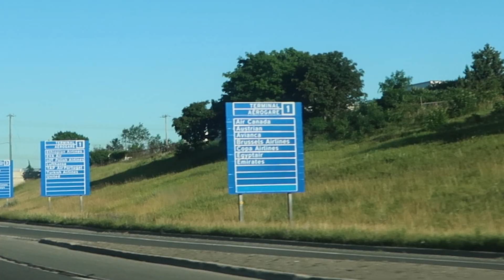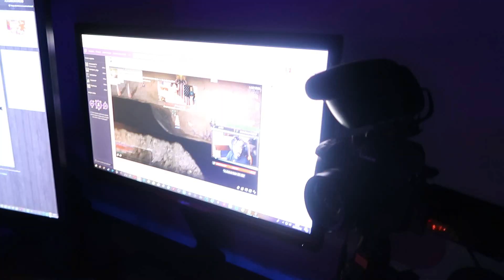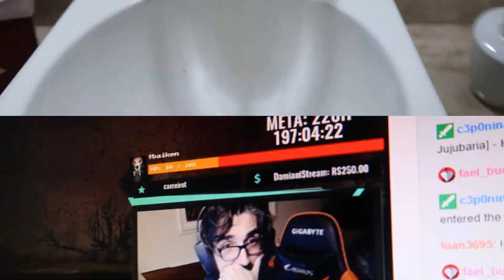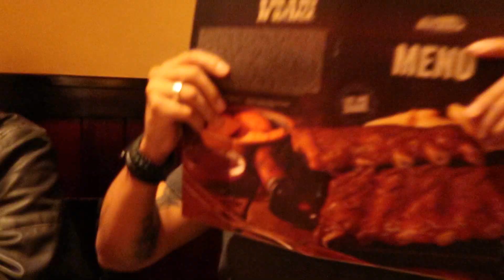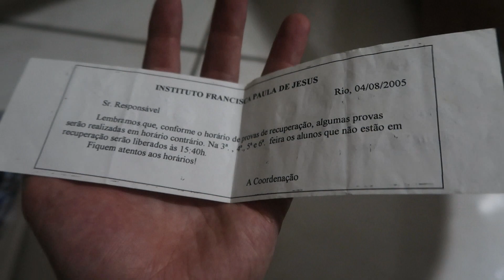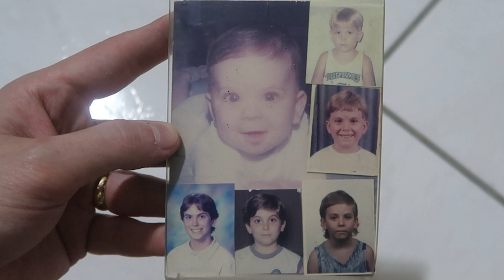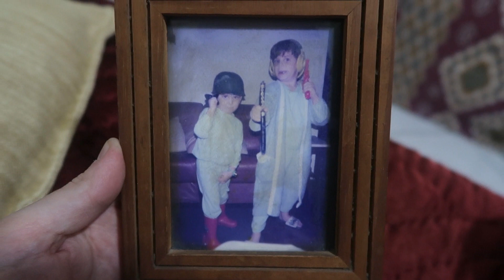Voltando pro Brasil - Irmão casou, saudade de casa e jogando uns VR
No vídeo de hoje vamos mostrar um pouco do que rolou na nossa última viagem pro Brasil. Meu irmão casou, encontramos amigos e jogamos uns joguinhos incríveis no VR!

Vem trocar aquela ideia show! Só vamo!
📡 ► Lives: Vinie.live

Curtiu o vídeo? Não esqueça de deixar aquele like SHOW e compartilhar com a galera. Muito obrigado! :D